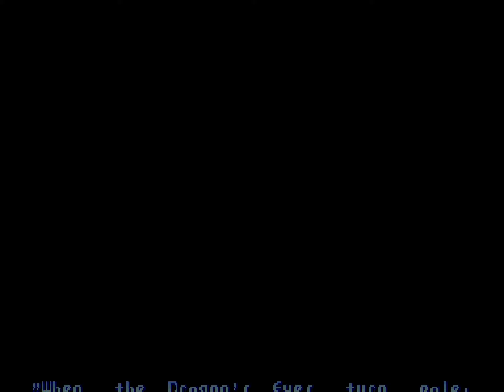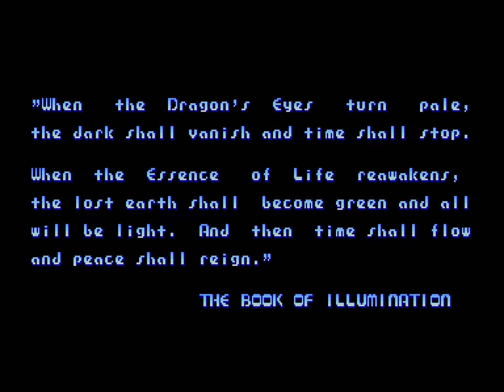[Arcade] Mega Twins Good Ending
Final bueno de Mega Twins, en el que conseguimos las dos piedras mágicas e invocamos a un dragón que nos ayuda a reconstruir el reino (Dragon Ball vibes...).

Para ver el final malo, hay que dejar que la piedra que suelta el enemigo final desaparezca.